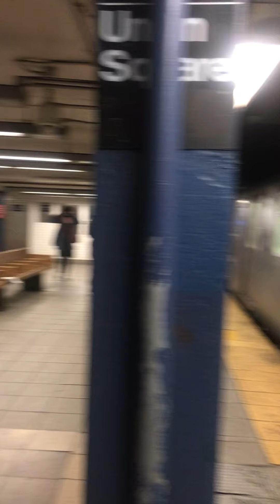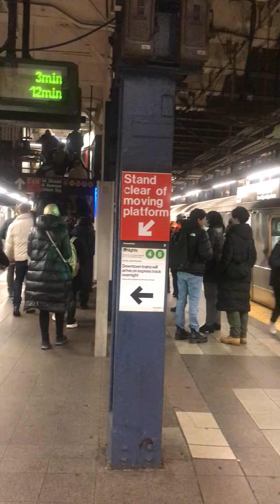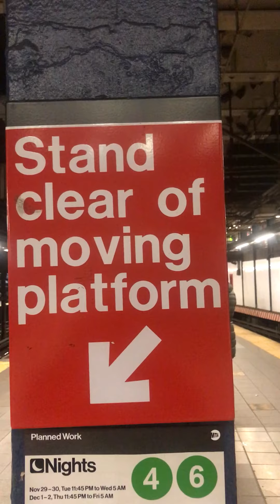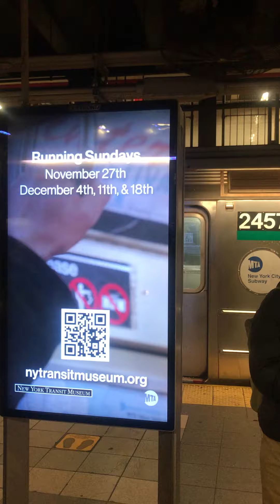TBONY MTA 2022